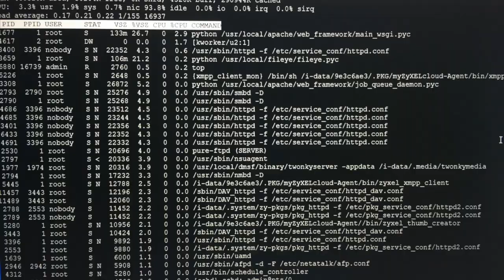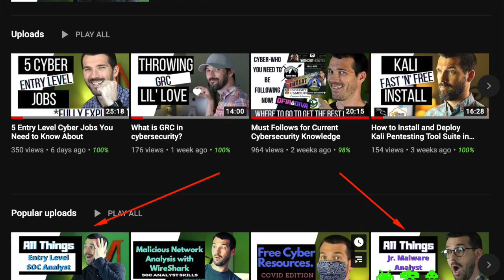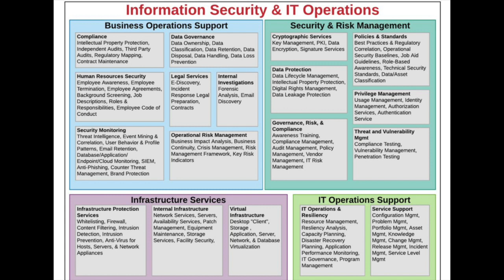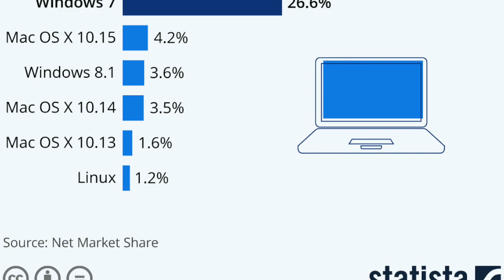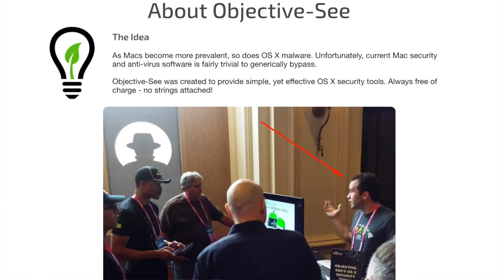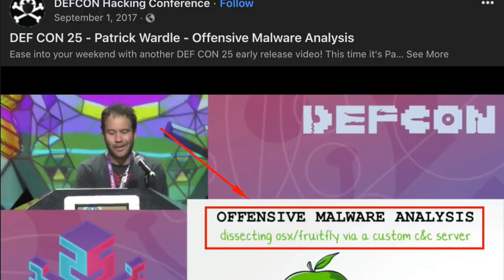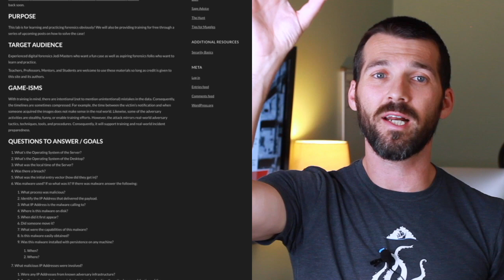5 Major Misconceptions of Cybersecurity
In this video, I debunk 5 myths or misconceptions so many people have about cybersecurity. The best misunderstandings have a hint of truth to them, and we will fully cover all 5. Plus check out my one cool thing at the end, particularly interesting for my digital forensics folks out there.

TIME LINE TO JUMP AROUND (get up get up and get down :-) )
1:34 Cyber is all about hacking
4:04 Cybersecurity is solo work
6:12 Macs are virus free
9:01 IT and Cyber are the same
10:20 Have to know how to program code
11:35 One Cool Thing: DFIR Lab

🥰 Loving SimplyCyber?